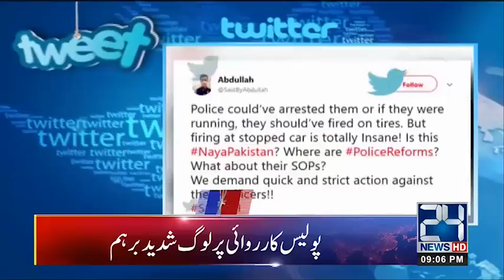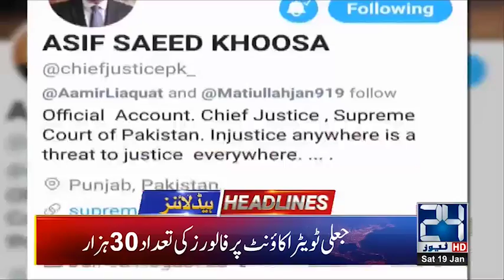CTD Officers Arrested - 9pm News Headlines | 19 Jan 2019 | 24 News HD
24 News HD is one of the leading news channels of Pakistan bringing you the latest current affairs from Pakistan and around the world.